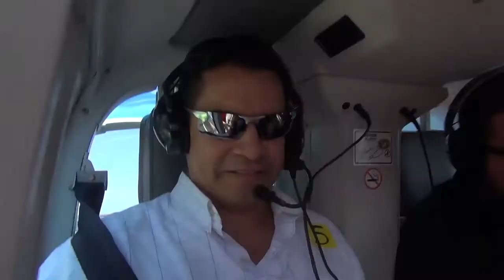07 10 17 5 LOVELACE